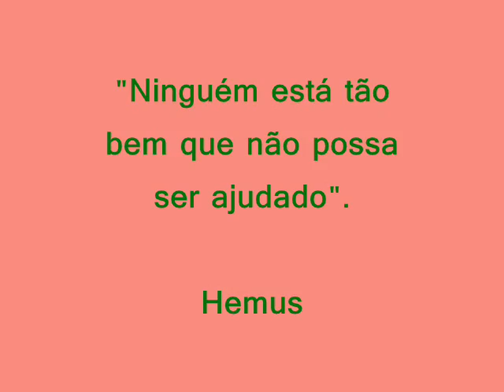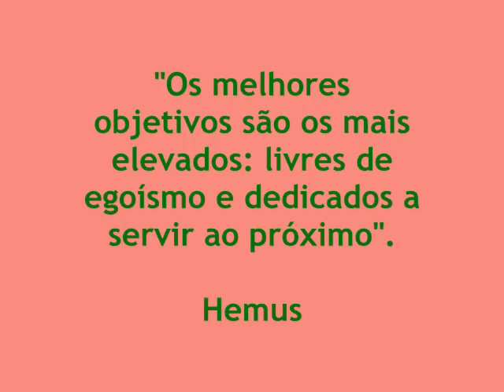Bike Noel 2006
Projeto Solidário, onde ciclista de Teresópolis levam brinquedos a comunidades carentes. Lugares que eles costumam passar durante os seus treinamentos.